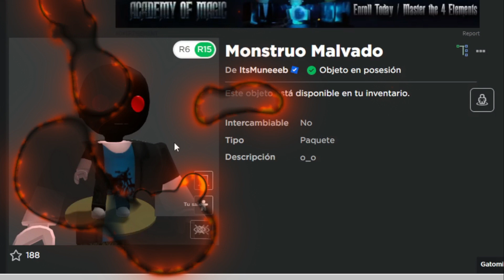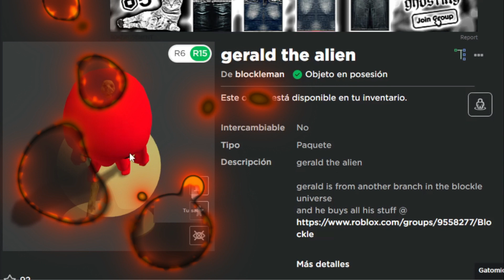Nuevos ITEMS GRATIS en ROBLOX